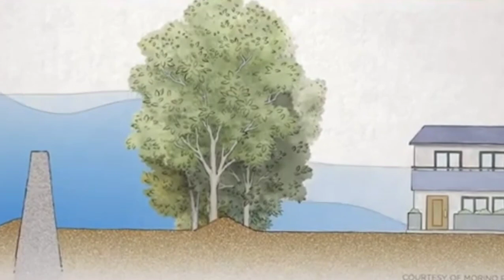Great wall of Japan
No one will return to live in the low-lying neighbourhood of Koizumi in Miyagi prefecture, home to 60% of the 19,000 people who died in the disaster. But if the government gets its way, this abandoned strip of land will be made tsunami-proof as part of a £5bn plan to defend 230 miles of coastline with hundreds of towering concrete walls.
More than 30 years ago the northern Japanese city of Kamaishi set out to build at a cost of $1.6 billion what would become, according to the Guinness Books of World Records, the largest and, presumably, the strongest seawall ever built.
The massive seawall was completed three years before it would experience its ultimate test, the 9-point Richter scale Great East Japan Earthquake and tsunami that battered Kamaishi and shoreline communities in three prefectures on March 11, 2011.
Across the three hardest-hit prefectures -- Fukushima, Miyagi and Iwate -- more than a million homes and buildings were destroyed. Some 18,000 people died in the deluge, while 2,000 remain missing. More than 200,000 were evacuated.
The Kamaishi seawall built at such great expense utterly failed to hold back the surging tide, which at an estimated 30 feet high overwhelmed the 20 foot-high breakwater. About 90 percent of the other seawalls along the northeast coast suffered similar fates.
In what might be called a triumph of faith over experience, the Japanese government is planning to erect a nearly 250-mile long chain of breakwaters mostly along the "tsunami coast" of northeastern Japan, which was so badly ravaged during the quake and tsunami.